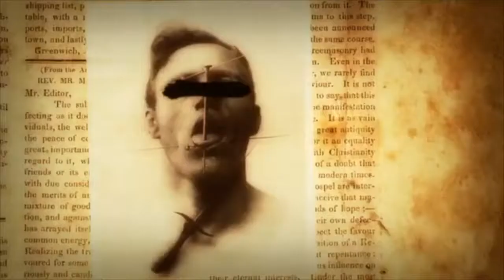Water Spirits| Urban Legends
Water Spirits Urban Legends. These are some of the hardest to come by. Here is the reason most tribes don't speak about their urban legends unless there is a specific season in place. Water spirits seams to be one of those urban legends. Listen in as we sit down with After Horizons (Productions/Band) To speak about these spirits.
Art provided by Faraway Fine Art.
Music by Markus Takes The Horse of Fallen Hour and After Horizons.
Edits by Cdale Enick of Fallen hour